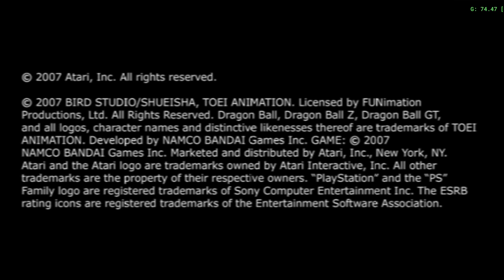Analisando a Nova Atualização Do Dragon ball budokai tenkaichi AF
ASSISTE  ATE O FIM PARA AJUDAR MEU TRABALHO

E ATIVE O SINO PARA RECEBER AS NOTIFICAÇÕES 🔔

Link do Editor que eu uso para fazer as Thumbnail

Link do gravador que uso para fazer as Live no celular 📱

Cantoras Sertanejas